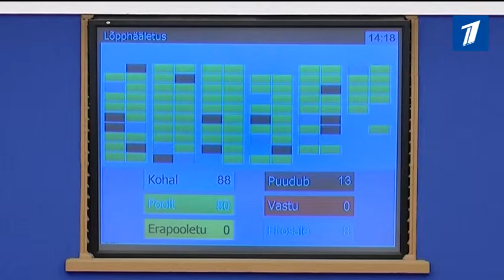Предложение уничтожать записи с заседаний парламентариев вызвало недоумение